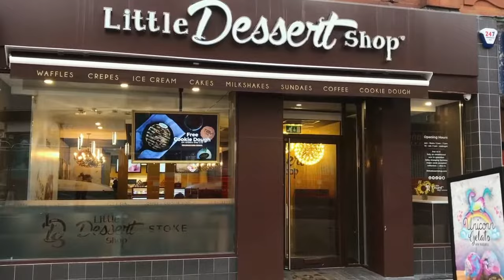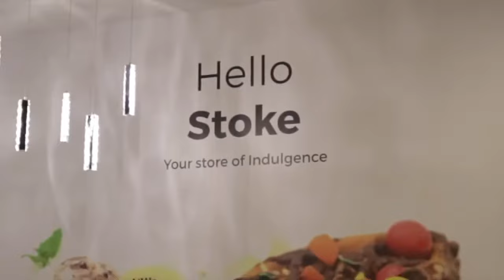Little Dessert Shop UK Franchise Opportunity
Little Dessert Shop was formed in 2014 retailing crepes, waffles, milkshakes, gelato, cookie dough, coffee & many more treats. Following huge success, and increasing demand for the service and products, Little Dessert Shop decided to go down the franchise route and so launched its franchise operation in 2017. The newly approved bfa franchise opportunity has already attracted interest from across the UK and now aims to open more than 50 stores by end of 2018.